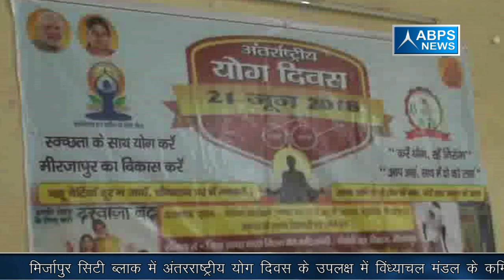मिर्जापुर में योग दिवस के अवसर पर विंध्याचल मंडल कमिश्नर के साथ स्टाफ ने किया योग